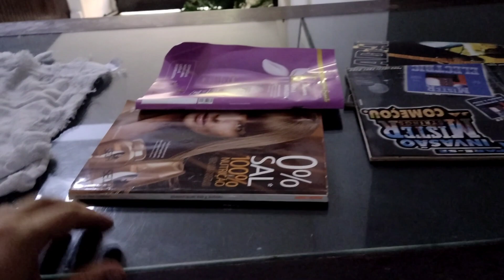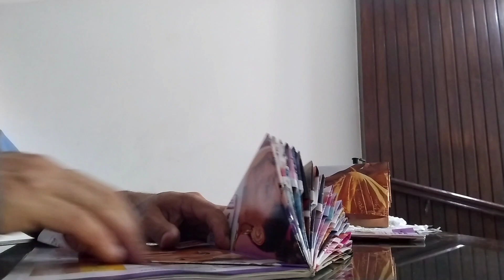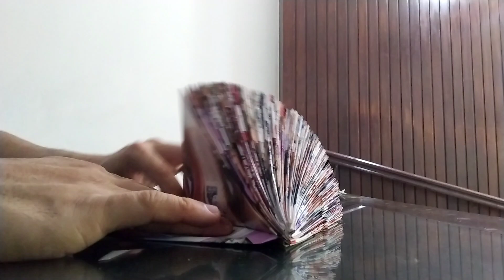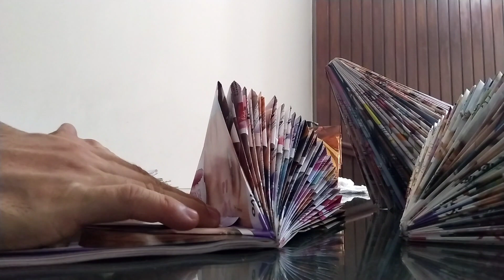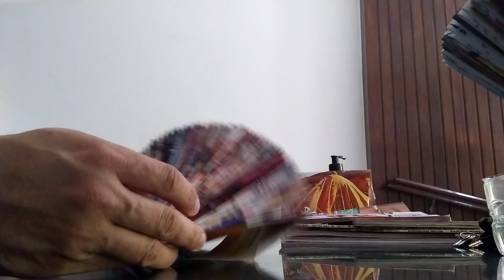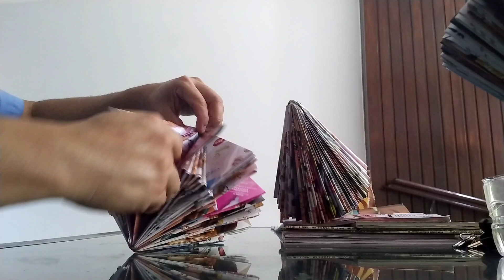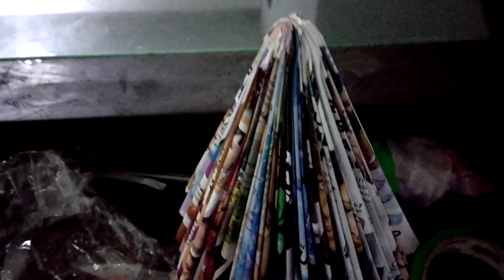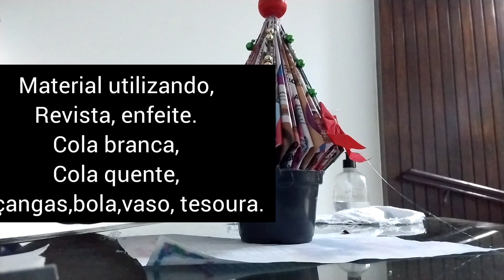Vamos reciclar transforme revista em um balão decorado.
Nestas imagens ensino você fazer é decorar seu pequeno balão feito com revista ou sua pequena árvore de natal.
Eco Maroca vêm mostrando a vida da roça, com seus açudes,rios,lagos, jardins, sítios,  chácaras, pescaria, praças, parques,e museus. Além de seu percurso por estradas, praias e diversos outros pontos turísticos. Apresentamos através de lives, além do cotidiano da vida rural, tutorias de pilha de compostagem aeróbica, plantas em vasos ,abelhas apis e nativas, receitas, plantas medicinais e singularidades inusitadas espalhadas por nosso Brasil.
Meu Instagran@eco_maroca.